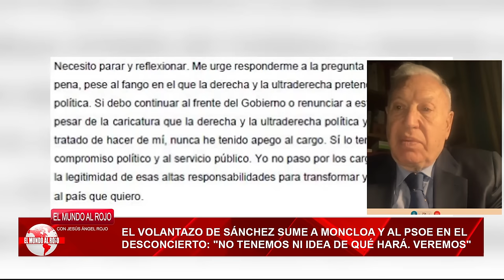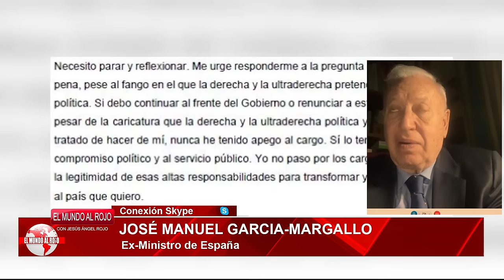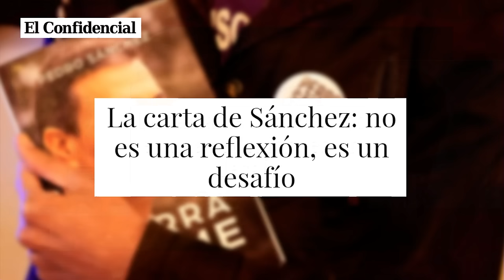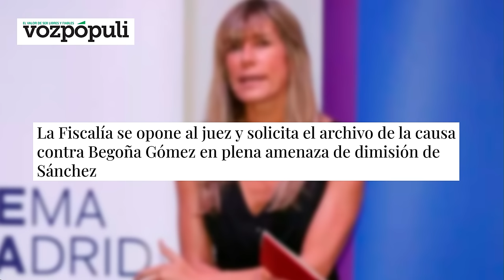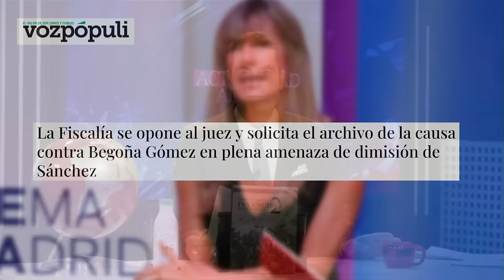Jesús Á.Rojo:🔴¡ÚLTIMA HORA EN MONCLOA!🔴CONFIRMADO, PEDRO SÁNCHEZ confiesa a ZAPATERO que se va🔴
¡ÚLTIMA HORA! Pedro Sánchez confiesa a ZAPATERO que se va de MONCLOA. Jesús Á.Rojo con todos los detalles en Distrito TV. ¡No te lo pierdas! 🔴